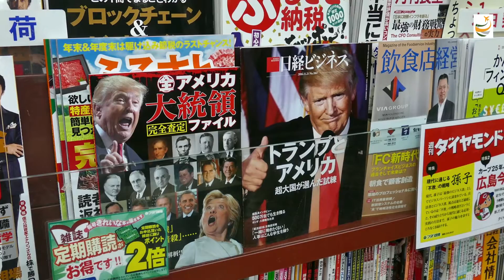FLYING OVER HIROSHIMA JAPAN (4K UHD) - Relaxing Music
hiroshima 4k drone, hiroshima japan 4k, hiroshima bomb 4k, hiroshima city 4k